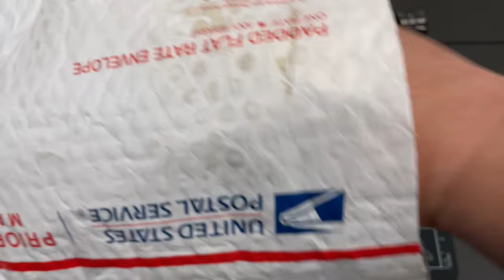DRUNK KNIFE PURCHASE FROM TSA!!! CONFISCATED KNIVE TREASURE HUNT! MAN I NEED ADULT SUPERVISION!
DRUNK KNIFE PURCHASE FROM TSA!!! CONFISCATED KNIVE TREASURE HUNT! MAN I NEED ADULT SUPERVISION! - I know you have been curious about what happens to the knives to get confiscated at TSA. Well apparently they sell them to dumb people like me on the Internet. I found these on eBay and decided that it would be a fun video for us to do a little bit of a confiscated knives TSA treasure Hunt and I can tell you there is no treasure… Lol at least it was fun so make sure you drop a like and subscribe and check out my affiliates to buy actual good every day carry knives

Great every day carry knife options that can  be picked up at these vendors:
KATSU KNIVES (SAVE 10% WITH CODE crazysharp all lower case) -

So any of the knives you're searching for can probably be found at BladeHQ, use my

1000/6000 grit combo
600/2000 grit combo